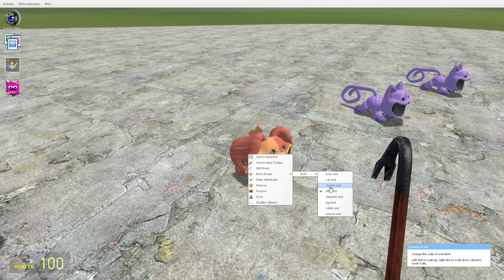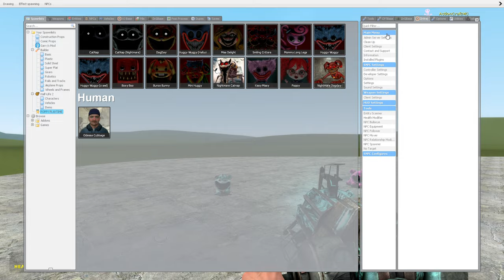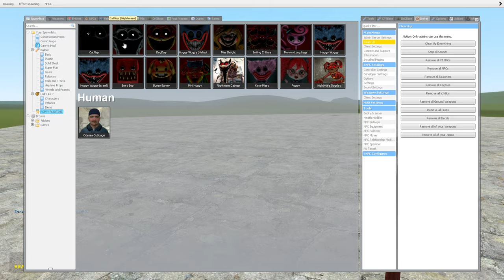All Poppy Playtime 1, 2, 3 Jumpscares Showcase | Garry's Mod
Original Creator is Mob Entertainment